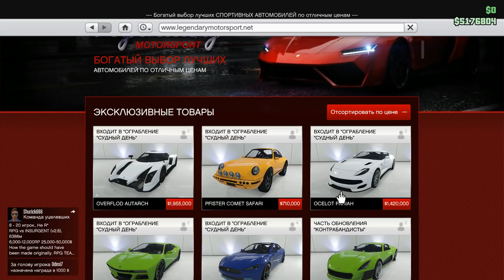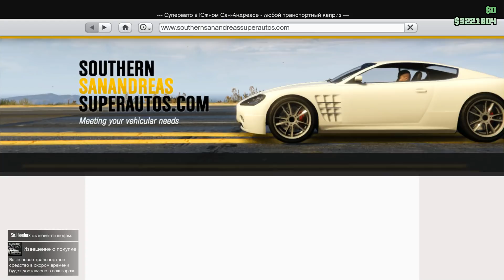GTA ONLINE DLC СУДНЫЙ ДЕНЬ - OVERFLOD AUTARCH (ОБЗОР И ТЮНИНГ)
GTA Online DLC Судный день - Overflod Autarch. Обзор и Тюнинг. Мы купим эту тачку, затюнингуем её, и прокатимся по дорогам ЛСа. Я расскажу своё личное мнение об этой машине, и на этом мы закончим.  Это новое DLC в ГТА Онлайн в котором появилось много транспорта. Пишите в комментариях мнение.

ХОТИТЕ ПОМОЧЬ КАНАЛУ? ССЫЛКА (видео)
Оф. группа ВК (там все новости)